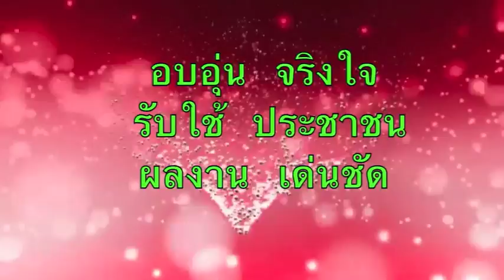ปฐมนิเทศข้าราชการ พนักงานราชการ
องค์การบริหารส่วนจังหวัดขอนแก่น ได้จัดการประชุมปฐมนิเทศข้าราชการ และพนักงานจ้างองค์การบริหารส่วนจังหวัดขอนแก่น เพื่อให้มีความรู้ความเข้าใจในเรื่องการปฏิบัติตนเป็นข้าราชการที่ดีตามกฎระเบียบข้าราชการพลเรือน และปฏิบัติงานตามวัฒนธรรมองค์กร เพื่อให้มีความก้าวหน้าในวิชาชีพ